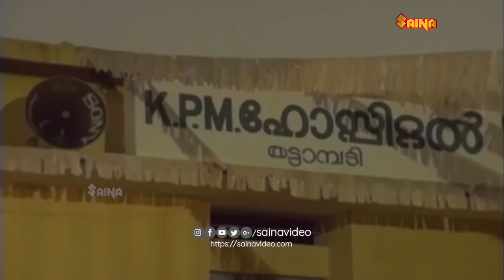നിൻ്റെ ശരീരത്തിന് ചന്ദനത്തിൻ്റെ മണമായിരുന്നു ...!! | MG Soman | Nanditha Bose | Super Scene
super scene of mg soman and nanditha bose from the movie janmandharam directed by thampi kannanthanam.